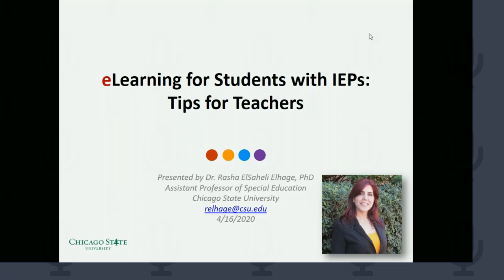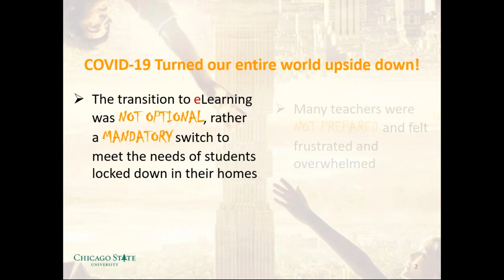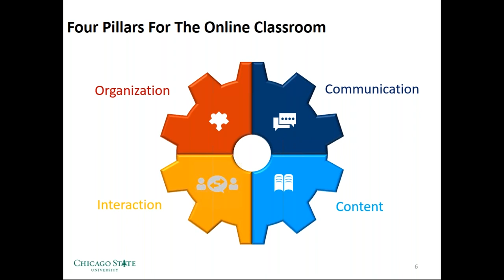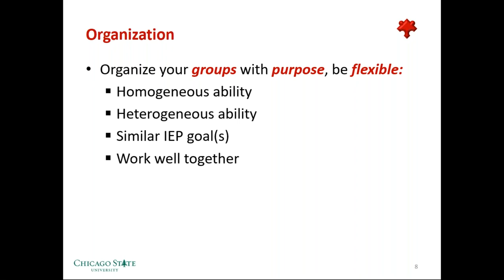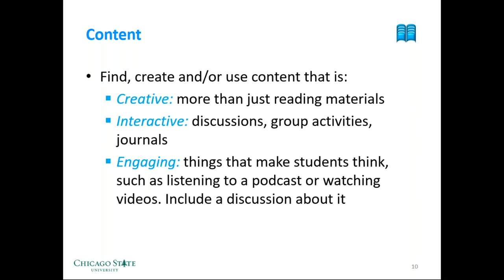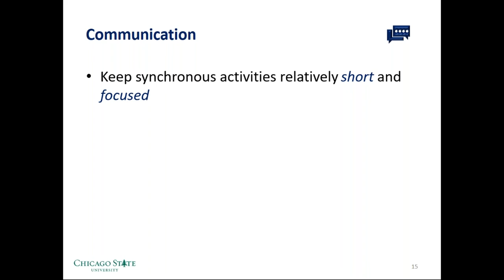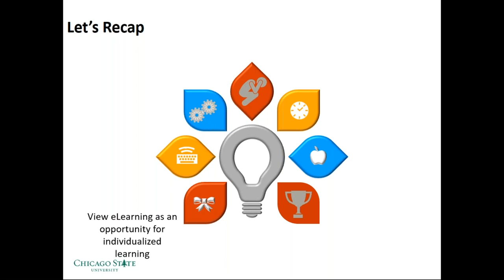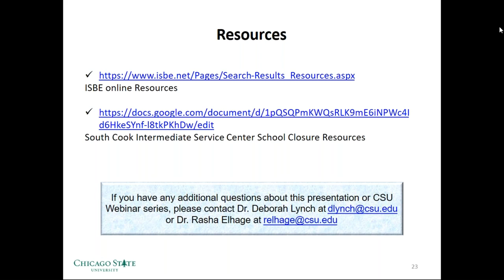eLearning for Students with IEPs